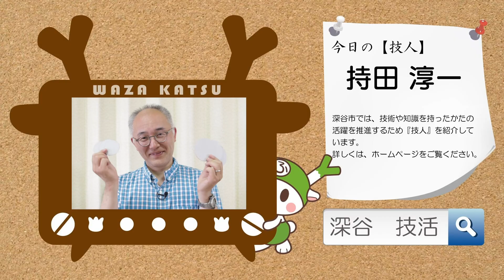持田淳一/伝承遊び『メンコ』の遊び方【深谷市 技活】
技人（深谷市人材バンク登録者）「持田淳一」さんの技術を紹介。紹介してほしい人は「技活」で検索か下記のURLをクリック。